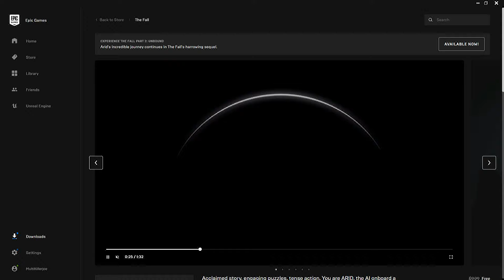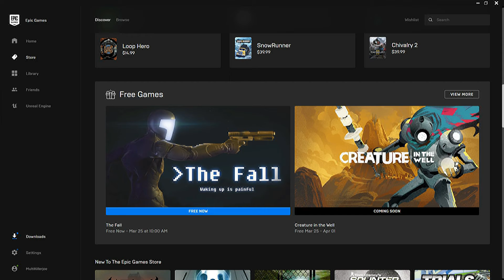Free Weekly Epic Games Started March 18 Ends March 25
Paypal Me Link If you'd Like To support or Donate to me